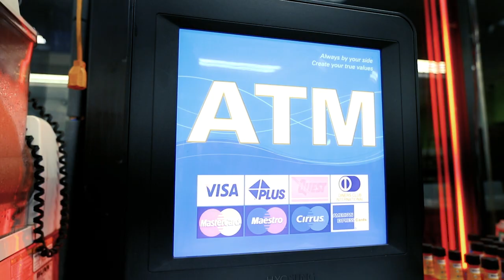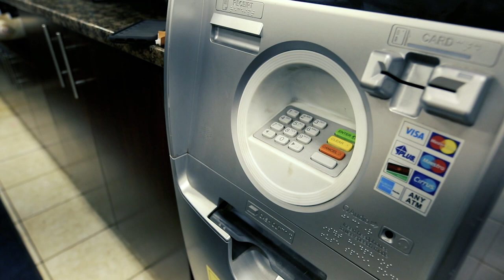JB The One - No Rap Kap (Official Video)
JbSoWavy - No Rap Kap (Official Music Video)
Shot By Casso of Envysion Entertainment.

The Album "Remember Me" is out now & available everywhere!